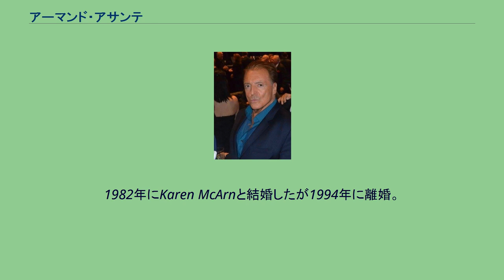アーマンド・アサンテ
アーマンド・アサンテ（Armand Anthony Assante, Jr., 1949年10月4日 - ）は、アメリカ合衆国の俳優。
エミー賞を1度受賞し、ゴールデングローブ賞に4度ノミネートされたことがある。
ニューヨークで、イタリア人の血を引く画家兼アーティストのアーマンド・アサンテ・シニアと、詩人にして音楽教師のアイルランド人キャサリンの間の子として、信心深いローマ・カトリック教徒の一家に生まれ育った。
1970年代からソープオペラに出演するようになる。
1974年に映画デビュー。
以後、映画、テレビと幅広く活躍している。
ヴァイオリンが得意で、『殺したいほど愛されて』のヴァイオリニスト役で演奏を披露している（ただし、メインの協奏曲演奏はプロによる音声吹き替えである）。
1982年にKaren McArnと結婚したが1994年に離婚。
現在はニューヨーク州北部に住んでおり、アニヤとアレッサンドラという2人の娘がいる。
^ Armand Assante Biography (1949-) ^ Cutting Edge Voices Presents an Interview with Kathy Haggerty